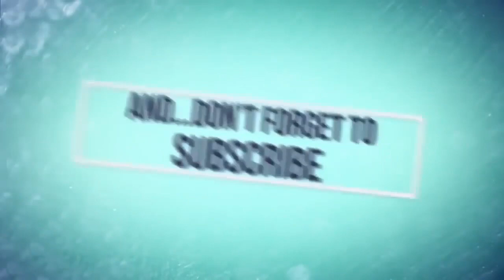Qisooyin wax kabadali doona nolashaada calaamadahaan bal nolashaada kafiiri